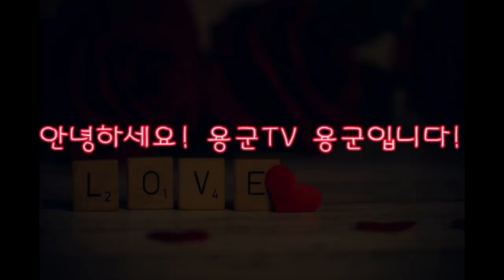용군TV 무당 무속인+당신 신을 왜 모셨어? 가족들이 죽는다고 이야기를 하는 바람에...부천점집 부평점집 유명한점집 용한점집 강화별상 일월당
됩니다.